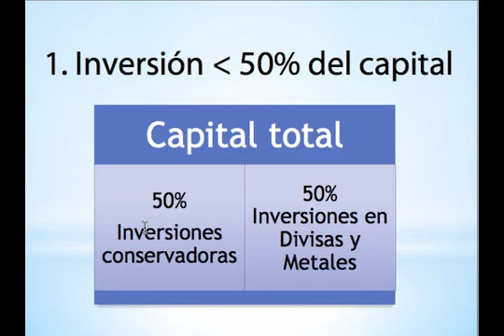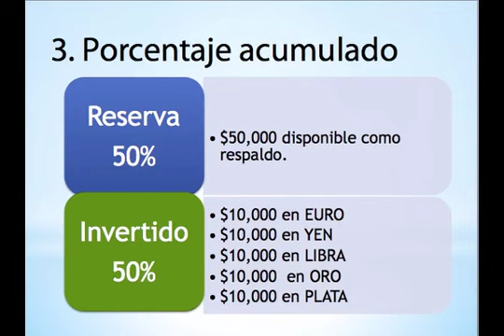Diversificación en Inversiones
Directrices generales de la administración del dinero, de la asignación de fondos a las inversiones en Divisas y Metales preciosos.